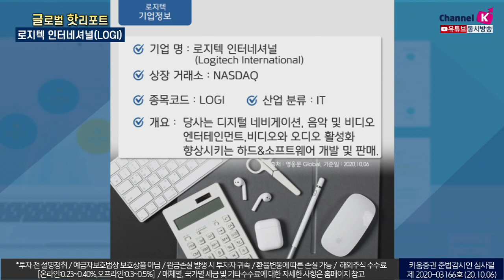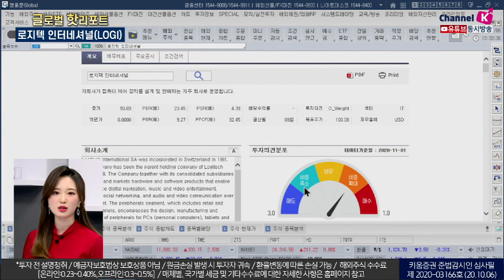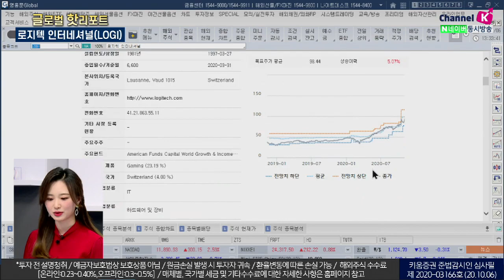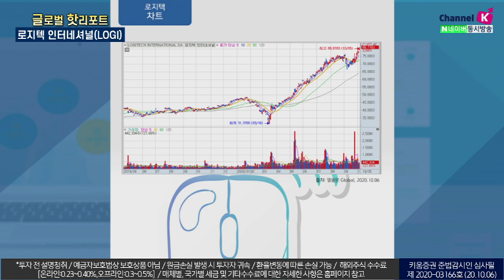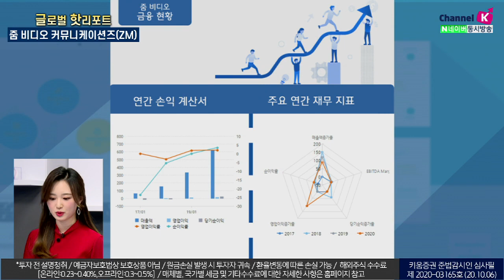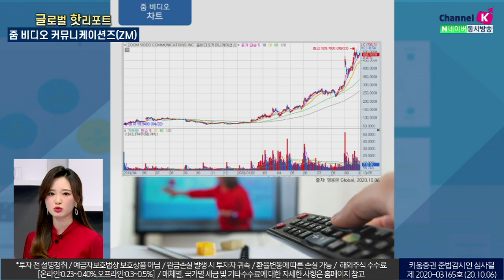울 집을 안락한 사무실로 만들어 ZOOM! (글로벌핫리포트/20.11.06)